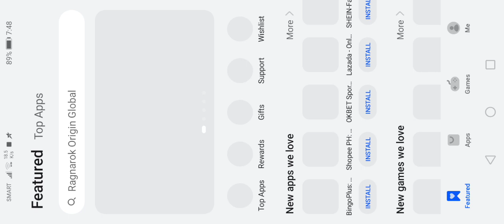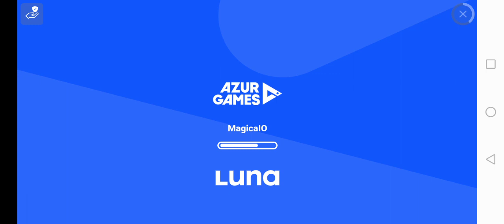this is good for you